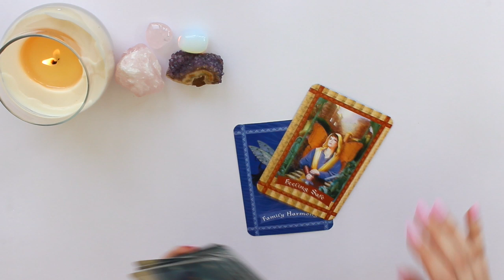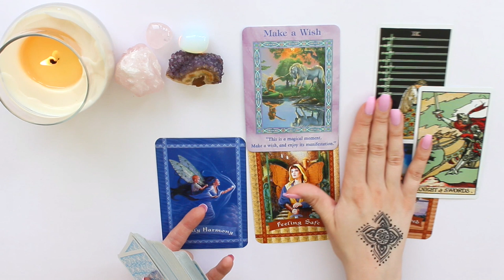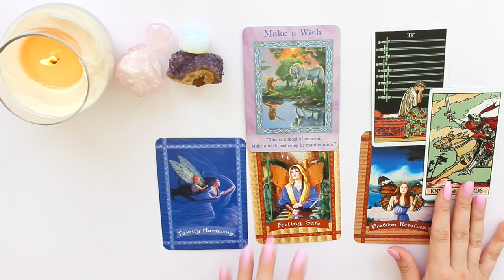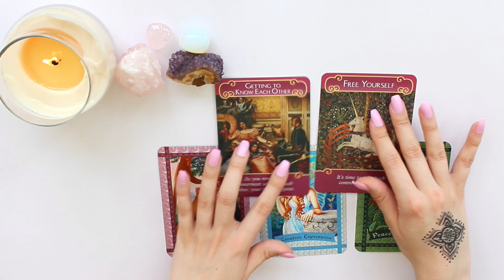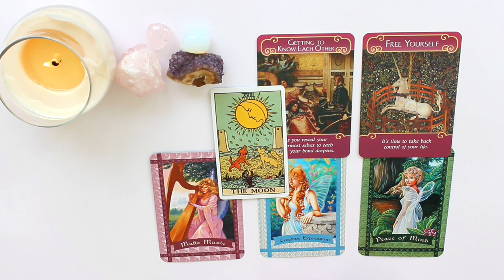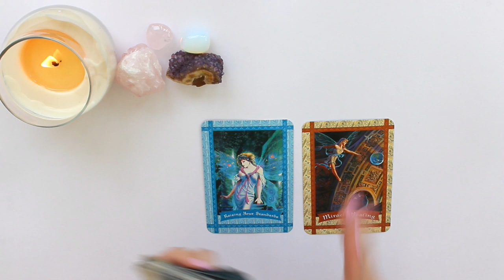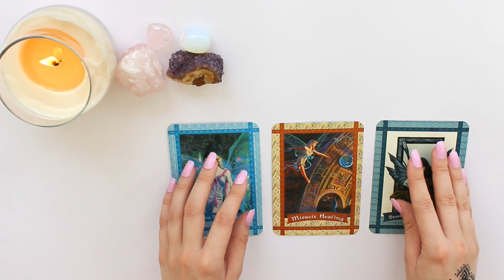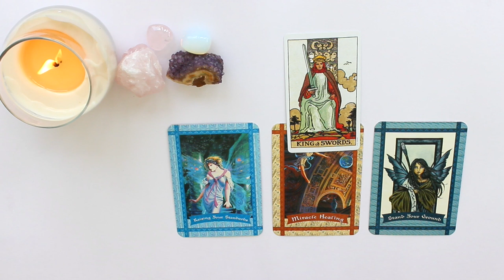🔮♉️TAURUS APRIL 2019 MID-MONTHLY 15th - 30th ♉️🔮LOVE, CAREER, GENERAL